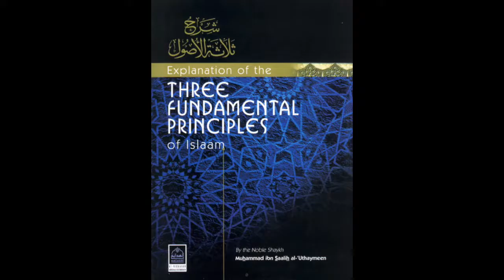Aqidah undervisning 9 i de tre principper - Dr. Abu Muhammad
I Allahs navn, al taknemmelighed og lovprisning tilkommer Ham, og må Hans velsignelser og fredshilsner være over Hans elskede Sendebud, hans rene familie og ædle ledsagere.

Dr. Abu Muhammad køre en serie i forklaring af de tre principper i det fundamentale basisk viden Aqidah undervisning, det her er optagelsen af den niende offentlige undervisning som forgår i Masjid Taiba om onsdag.
Titangade 15, 2200 København

Kontakt admin. Dawah Vestsjælland for yderligere info.